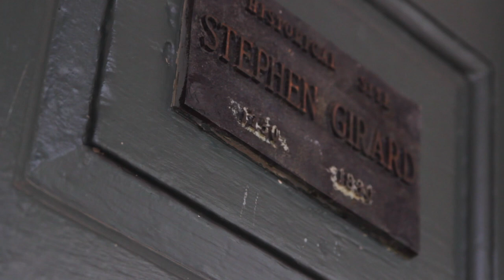Stephen Girard Park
A day at Stephen Girard Park. Basic Shooting and Lighting project edit (10sec takes).